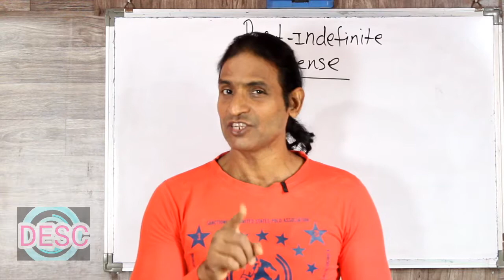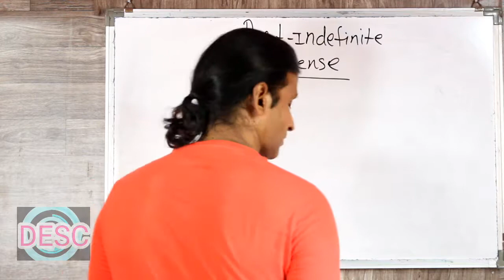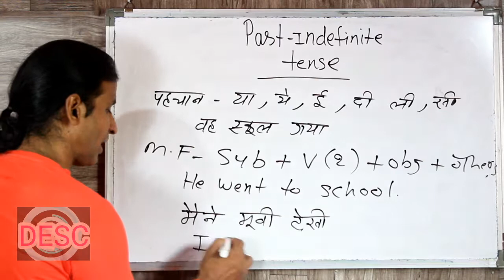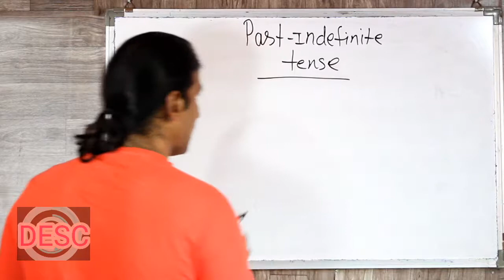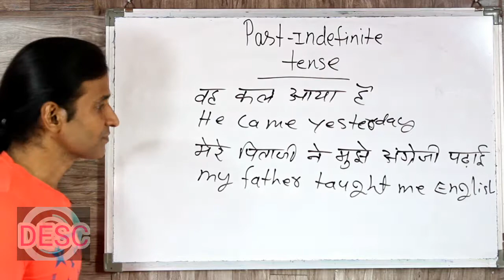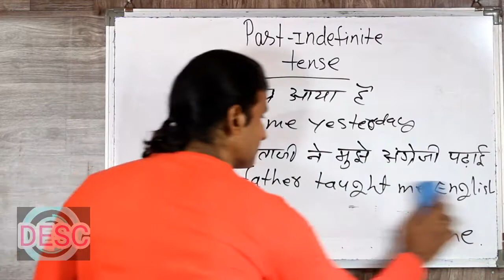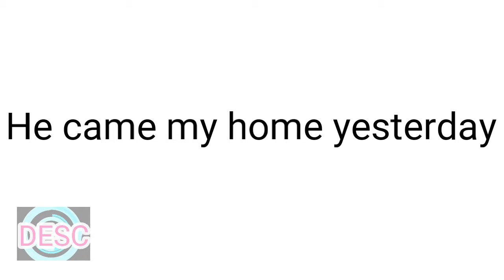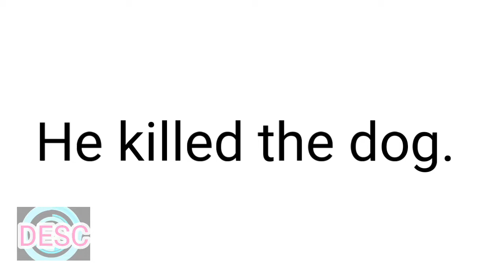CLASS 97 PAST INDEFINITE PART 1 इंग्लिश सिखने का सबसे आसान तरीका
dosto ye hamara education channel hai jisme english asaani se sikhne ke tarike bataye jaate hai aur hamara har video step by step hota bilkul ek real class ki tarah dosto agar aapko achha lage toh like karna share karna comment karna aur mere channel ko subscribe kar dena agar aap english sikhna chahte hai toh deva english spoken class ka regular video dekhiye ENGLISH SIKHNE KA SABSE ASAN TARIKA english kaise sikhe hindi se english kaise sikhe